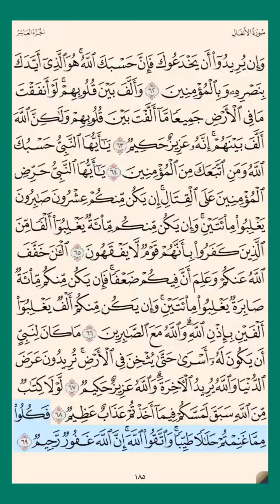سورة_الأنفال ص ١٨٥